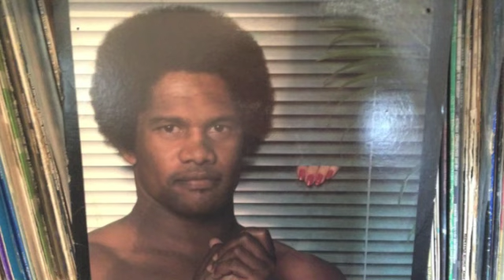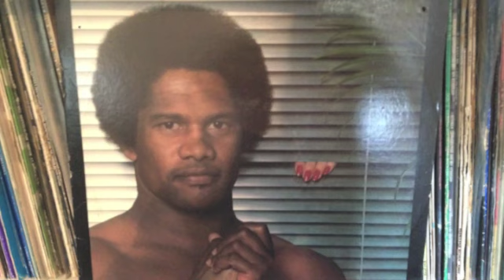The Mighty Pope "if you want a love affair"